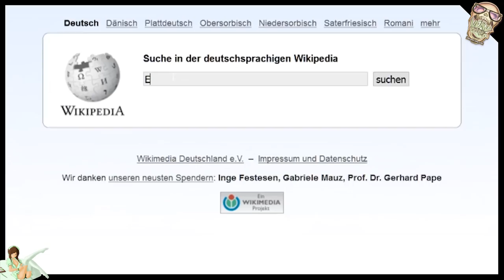Top 10: Geile Mittelalter-Games [NERDRANKING]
UNSERE 10 allerliebsten Mitterlalter-Games… also Spiele… die so in etwa im Mittelalter Setting spielen. :) UNSERE! LIEBLINGE! Mimimi.. Skyrim ist nicht dabei.. mimimi.. xD
Viel Spaß euch mit dem Video FROINDE!! :D

Da wir gerne Stress vermeiden würden, was den ganzen Urheberrechtskram angeht (also bitte liebe Publisher, verklagt uns nicht! ;P ), weisen wir hier darauf hin, welche Titel wir nutzen und das man diese - wenn man will - auch kaufen kann. Hier* z.B.: